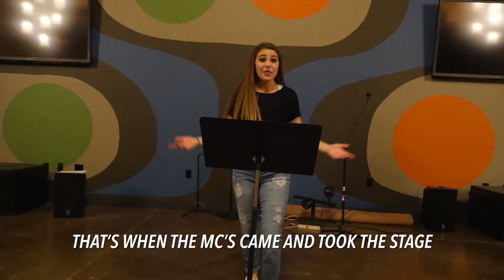Big Chill 2019 Rules Video